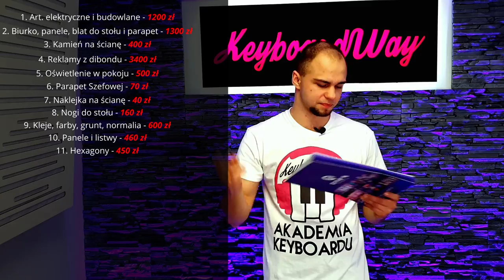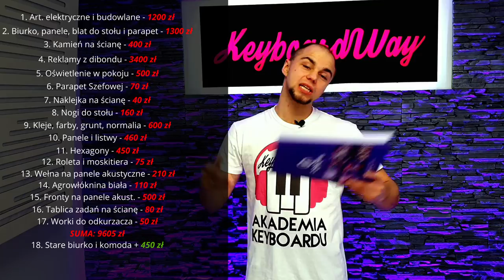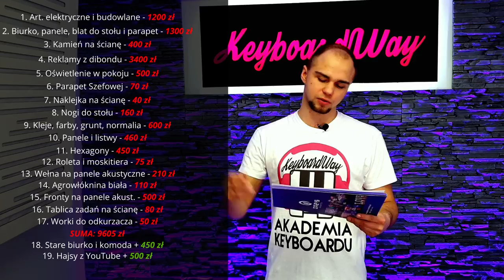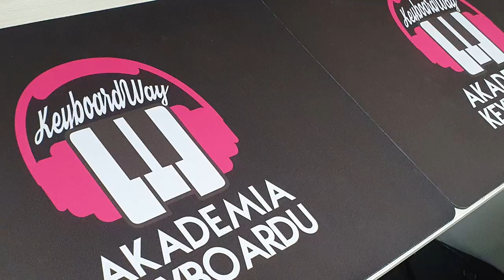Wielki finał remontu studia Akademii Keyboardu & OAZIS EVENTS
Witajcie serdecznie! W końcu po pięciu tygodniach - mamy to!
Oficjalnie ogłaszam, że skończyliśmy remont nowego studia Akademii i w związku z tym powróci więcej waszych ulubionych materiałów i odcinków :)
Moje nowe studio muzyczne! ;)

1. Zalajkuj
4. Wbijaj na fanpage Akademii!